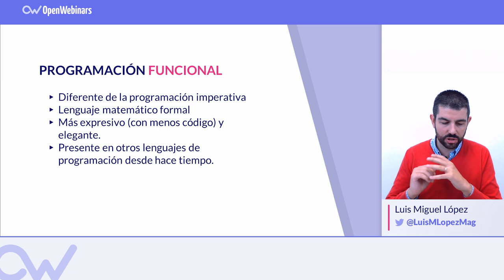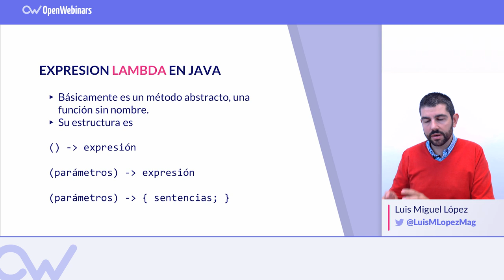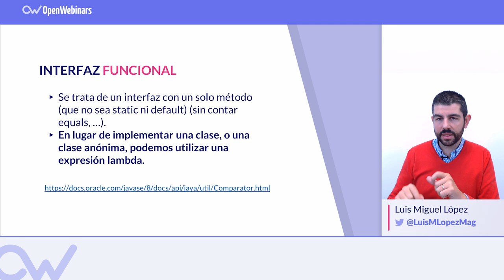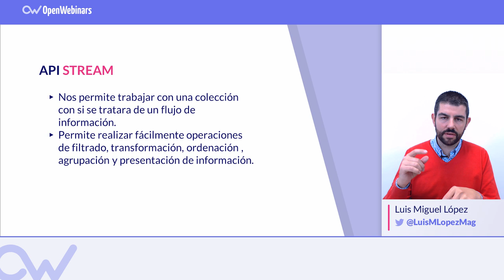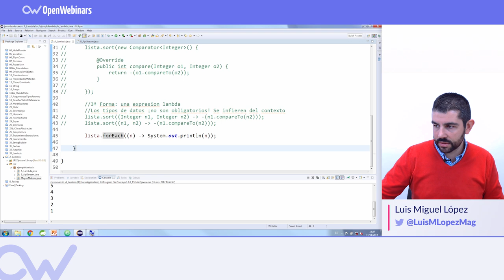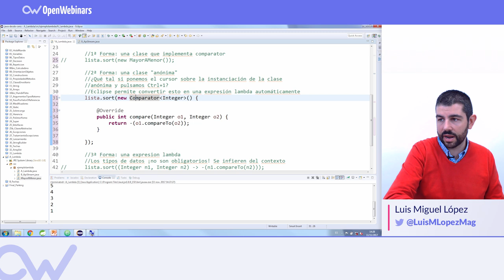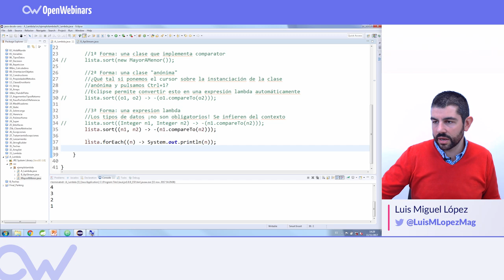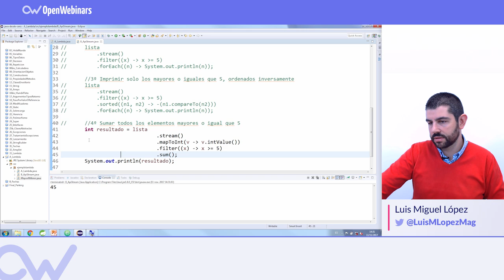CREAR EXPRESIONES LAMBDA EN JAVA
Vemos como crear expresiones lambda en Java, una de las novedades de Java 8.